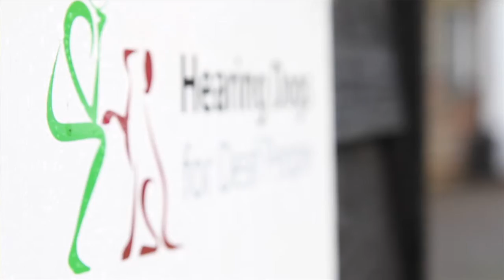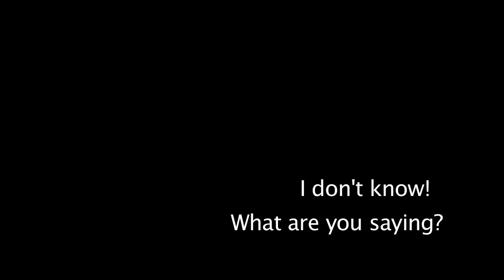12 year old Poppy talks about hearing loss and how her special assistance dog Maddy helps her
Learn all about our clever and fantastic dogs in this eight-minute fun and interactive film. You will meet 12-year-old Poppy who describes what it's like to be a deaf teenager and how her dog Maddy is not just a hearing dog, but also her best friend.

During the film, there are "paws" points for group discussion on subjects like jobs for dogs and what it's like to be deaf.

So don't delay - meet our brilliant hearing dogs today!

You can find out more and download free educational resources